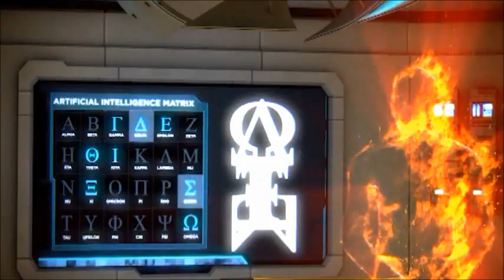Red vs Blue ~ Project Freelancer Tribute ~ Shout mv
WARNING IMPORTANT TO READ!!!

Hey everyone Ninja here! Here is a Friday video haha. Anywho, this video is short its like 2 or more I believe. But this song I heard in one of my sister's edits that she loves. :P And it reminded me of Project Freelancer! Mind you it isn't the full song either sooo...

Other thing I came up with this idea that is floating in the air about it, so I want to do a contest type thing, with fanart, fanfics, or videos. I won't go GRAVE detail buut it will run through Tumblr and/or Youtube! I will have a video that I will be posting and there will be AN REWARD! I will be voting on the winner with one other person! :) So I will go into detail later! ;)

UPCOMING VIDEOS:

One More Light
Red vs Blue Pacific Rim Style
(Remake) You're Going Down
Requestment: Thnks Fr Th Mmrs